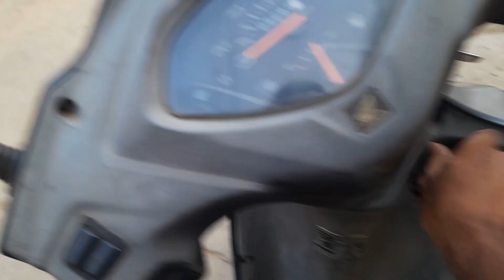ఈ గది నాకు కావాలి ...😟 || Daily vlog